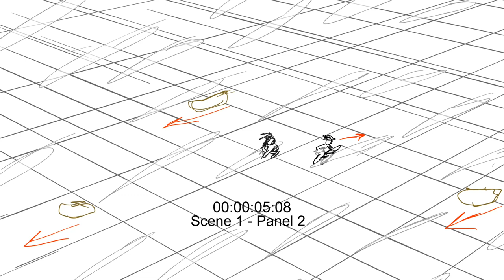Get in the water oc animatic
Get in the water, farmer...

I had a lot of fun with this one! The songs I used will be linked below